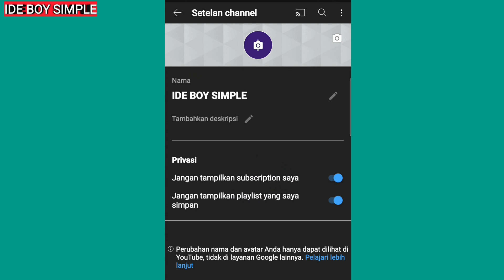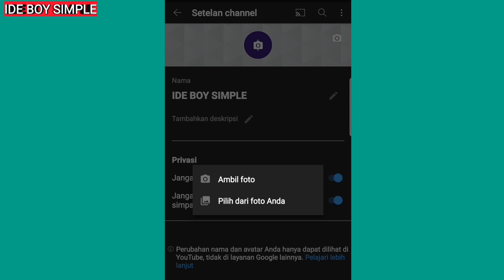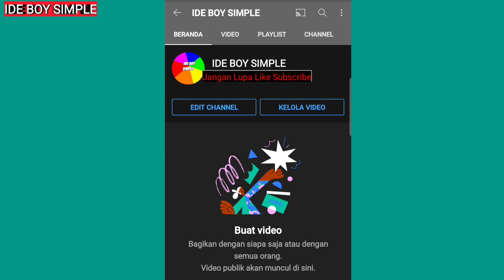cara simple memasang foto profil Channel youtube terbaru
cara seputar youtube terbaru,cara tutorial youtube,cara tentang sosial media online cara tentang google, carasimplememasang fotoprofilchannelyoutubeterbaru# cara menganti foto profil channel youtube terbaru. bagi teman teman yang belum nonton tutorial sebelumnya ini link tutorial cara membuat channel youtube terverifikasi